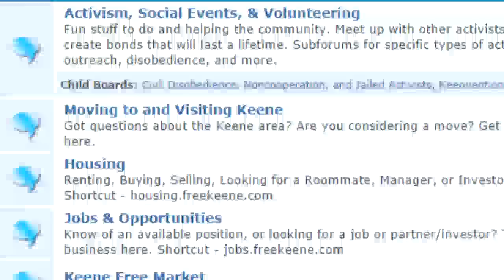NH Bitcoiners Testify to State House Committee Day 1/2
NH Bitcoiners converge on the state house legislative office building to testify on a bill that would make NH the first state to allow tax and fee payments in bitcoin.  This is day one of two - day two will be coming next week, as the hearings were postponed due to time.